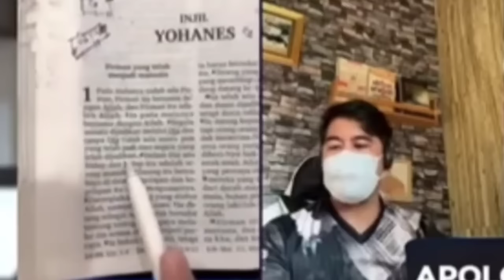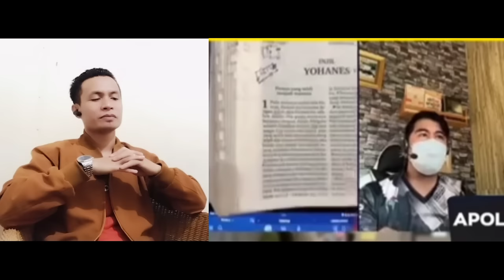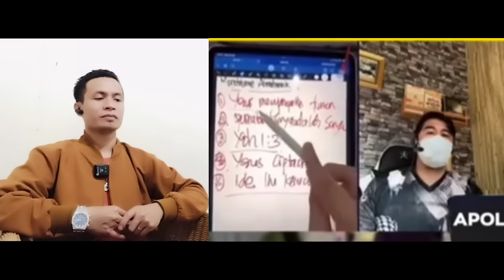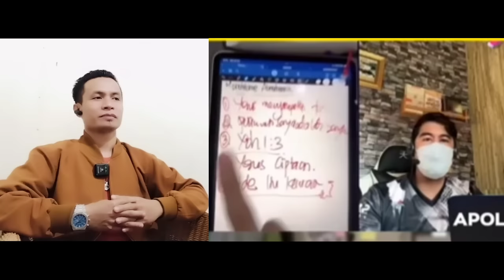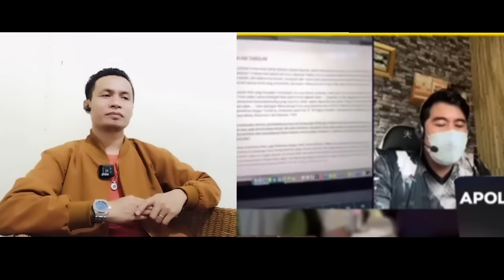Part2||DEBAT ELIA MYRON VS ZUMA; LAGI LAGI ZUMA KEOS TAK BERKUTIK ‼️